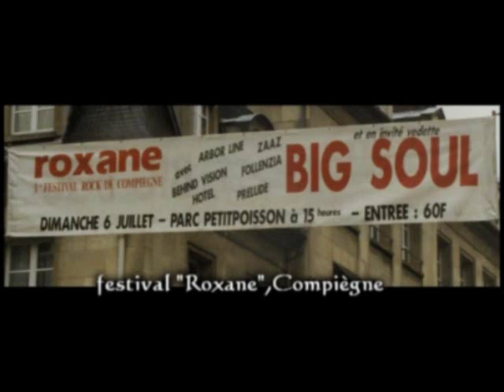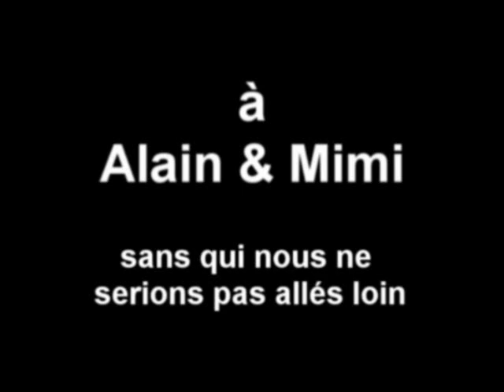Arbor Line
groupe fusion hardcore de 1993 à 1999